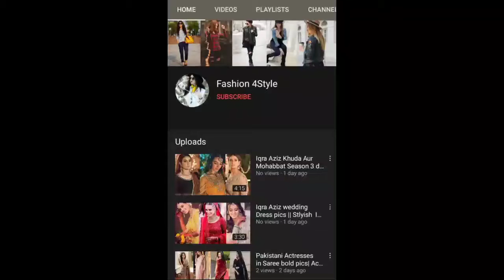Latest Pattu Pavadai Design For Girls | Blouse Designs | Peplum Pattu Sattai Designs| Fashion 4Style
Hi Guys